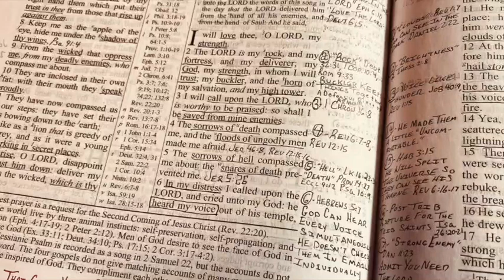GOD IS MY STRENGTH & THE SECOND COMING (PSALMS 18)